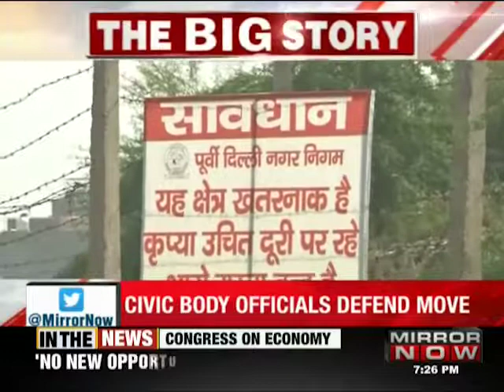दिल्ली: LG के आदेश के बावजूद गाजीपुर लैंडफिल साइट पर कचरा डालना जारी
दिल्ली के उपराज्यपाल अनिल बैजल ने गाजीपुर में कचरा डालने पर तत्काल प्रभाव से रोक लगा दी थी लेकिन उनके आदेश के बावजूद गाजीपुर लैंडफिल साइट पर एमसीडी द्वारा कचरा डालने का काम अभी भी जारी है।